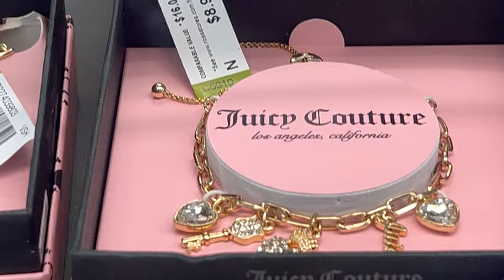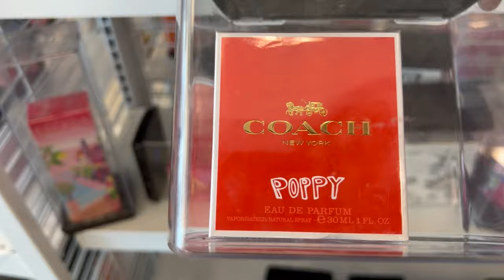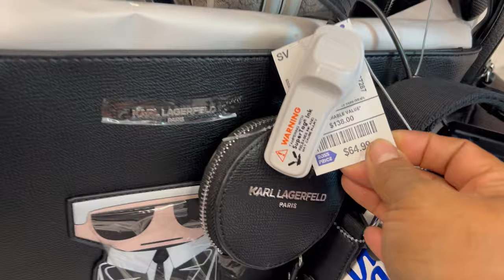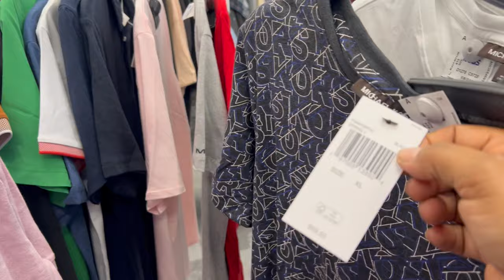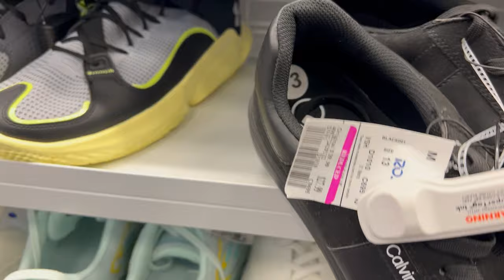😍 Fin De Semana En ROSS‼️ Buscando Ofertas En Mercancía De Marca Para Mis Clientela🥰